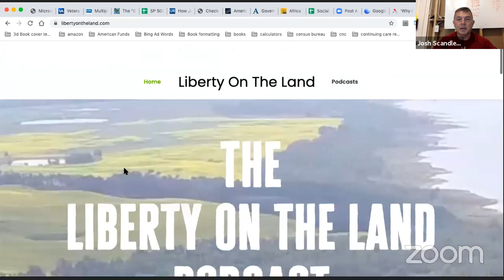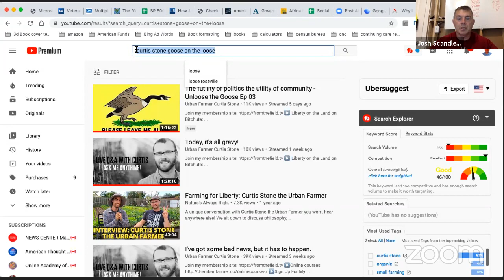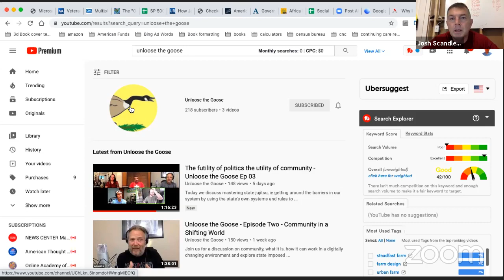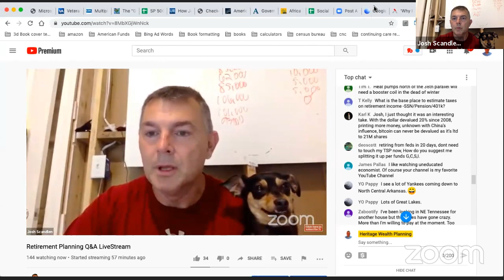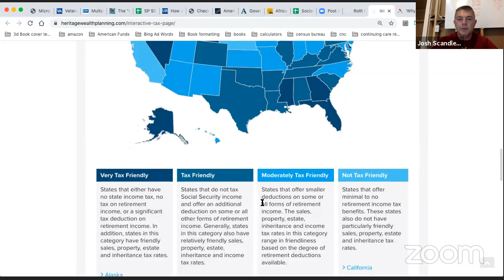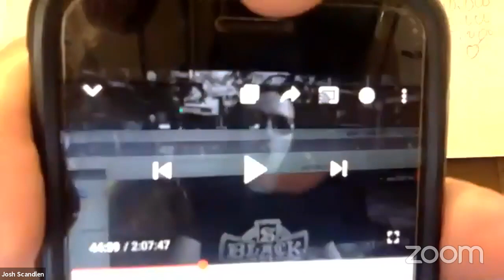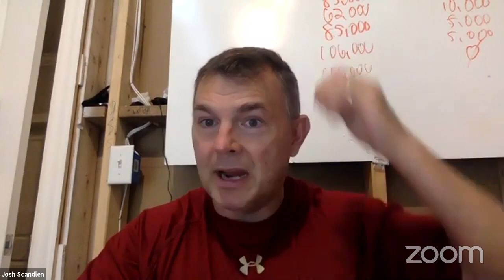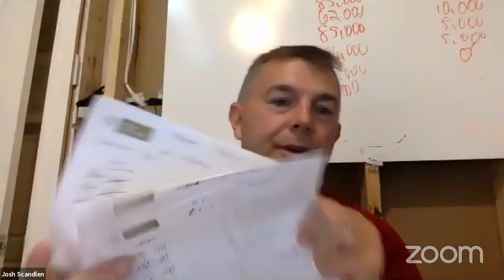Retirement Planning Q&A LiveStream